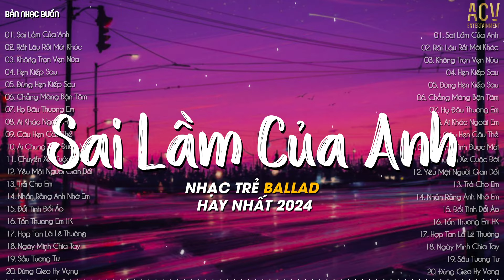Sai Lầm Của Anh, Rất Lâu Rồi Mới Khóc, Không Trọn Vẹn Nữa | Tuyển Tập Nhạc Trẻ Hay Nhất 2024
● Bản Nhạc Buồn là kênh quảng bá trực thuộc Công Ty ACV Entertainment

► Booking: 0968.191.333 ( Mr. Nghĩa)